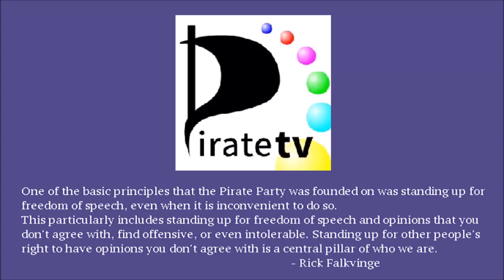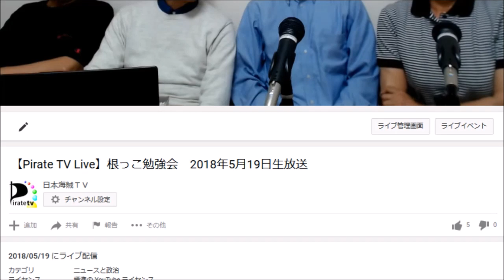根っ子勉強会 第11回『日本会議などの改憲勢力の正体と目的 その源流とは何か？田布施システムなど』山崎康彦 天野統康 大津けい 須澤秀人 2018年5月19日生放送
根っこ勉強会は、国際銀行権力に管理された現在の自由民主制の全体像を解き明かすことを目的にしています。
その分析から真の市民革命を実現するための新たな社会モデルの提案を目指す勉強会です。

出演
・山崎康彦（ネットジャーナリスト）
・天野統康（作家、金融政治経済研究家）
・大津けい（政治問題研究家）
・須澤秀人（日本海賊党代表）

『日本会議などの改憲勢力の正体と目的　その源流とは何か？』

【内容】
・1890年に作られた大日本帝国憲法の復活をもくろむ改憲勢力

・米国にとって日本国憲法の賞味期限が来たのでそろそろ変えさせようという米国支配階級の意向

・対米従属を愛国であるとする愛国保守（対米従属保守）の演出を戦後に作り上げた

・対欧米従属の歴史は、戦後から始まったのではなく、明治維新から始まっていた

・明治天皇すり替え説　睦仁親王は殺され大室寅之祐にすり替えられた？

・欧米の秘密結社の権力システムが明治維新の時に導入された

・異様な忍者（諜報機関）体制だった長州藩

・長州藩の下忍だった伊藤博文が4回も総理大臣に就任できたのは英国とのつながりのおかげ

・靖国神社の源流は、伊藤博文の上司である木戸孝允

・秘密結社によって資本主義と民主主義が管理される欧米の社会システムが明治維新によって導入された

・明治の英国の駐日公使アーネストサトウ（1843～1929）は、孝明天皇はころされたと自伝に記載

・伊藤博文を暗殺した安重根は裁判で「伊藤博文を殺した理由は、睦仁親王を殺したため」と供述

・明治天皇と睦仁親王は同一人物とは思えない特徴の数々

・イギリスの番犬として利用された大日本帝国　米国の番犬として利用されそうな現代日本

・少数派（マイノリティー）を利用して、多数派（マジョリティー）を支配する欧米の植民地統治の方法

・明治の日本も、戦後の日本もマイノリティーを利用した支配が行われた

・中央銀行のプリンス派閥や米国のスカル＆ボーンズのように秘密結社に所属するエリートを介した社会管理の方法

・少数派の利益の独占と支配を打破するための直接民主制の導入

・民主主義が日米欧のどこでもうまくいかない理由　基本を理解させない

・少数派の権利を保障しながら多数派による社会管理を実現させるのが民主主義のあるべき姿

・その基礎となる考えが「個人の尊厳の実現」という民主主義の目的

第3回→日米欧を支配している者は誰か　フリーメーソン・イルミナティ？多国籍企業？

第5回→ロシア革命100周年とマルクス主義の総括　国際銀行家の観点

第8回→国際銀行家によってつくられる金融バブルと相場操縦と詐欺経済学の歴史
ttps://youtu.be/G0mvGJNLCkA

第9回→第世界支配階級の奥の院？イルミナティ・フリーメーソンについて

第10回→なぜ権力犯罪学が存在しないのか？また真の権力犯罪が野放しなのか？